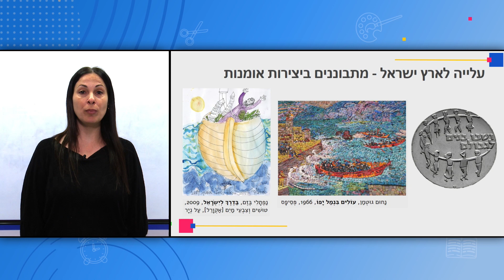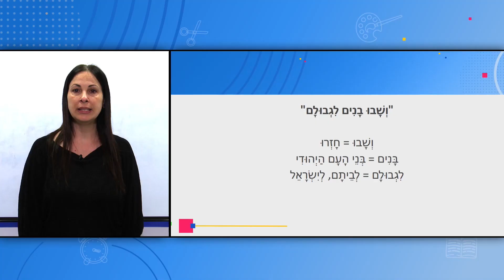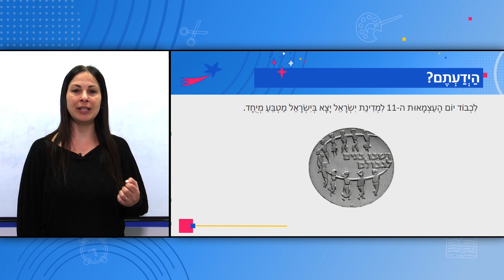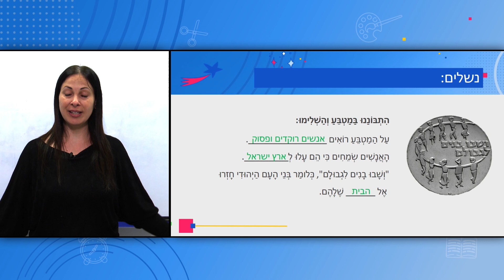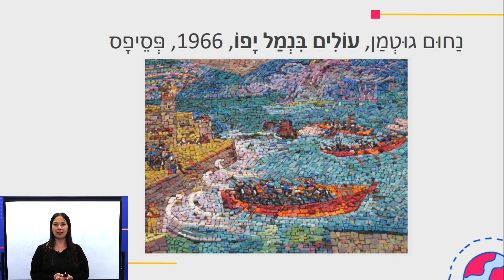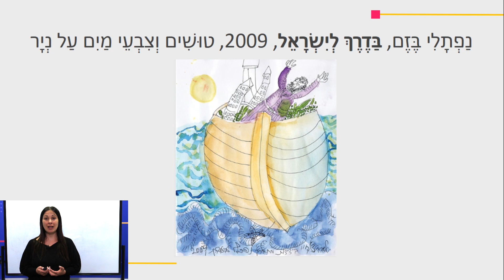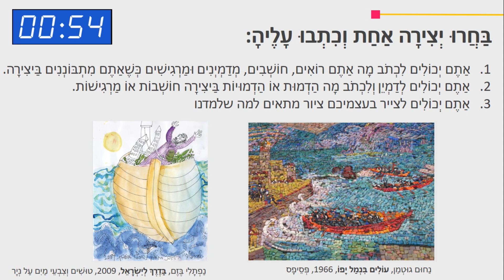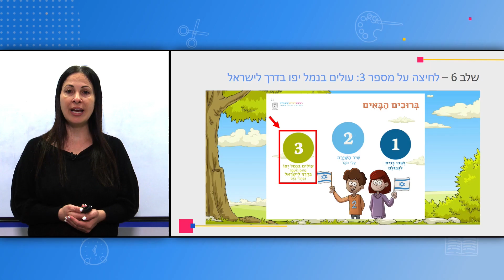כיתות: ב' שפה - מתבוננים ביצירות אומנות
מורה: לימור עסיס